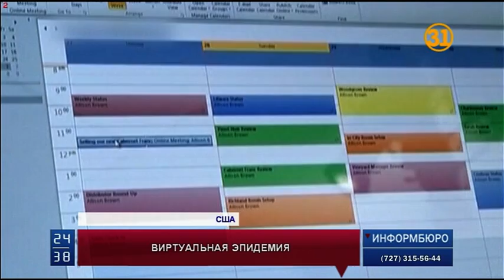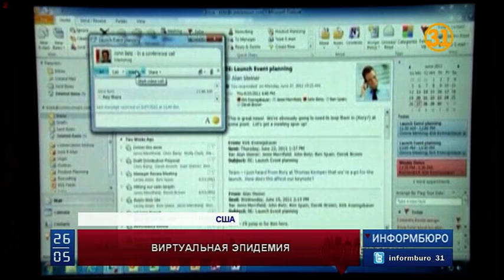Вирус-вымогатель WannaCry продолжает атаковать компьютеры по всему миру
Вирус-вымогатель WannaCry продолжает атаковать компьютеры по всему миру. По словам экспертов, он затаился в электронных письмах, накопившихся в ящиках офисных работников за выходные. Многие компании из стран Азии накануне сообщили о том, что снова пострадали от вредоносного кода.